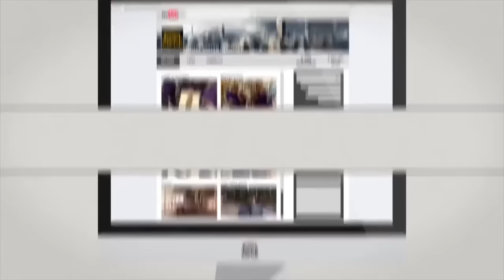The Israelites VOTING, RELIGION and MARCHING has failed but the BIBLE has the Solution!!!!!!